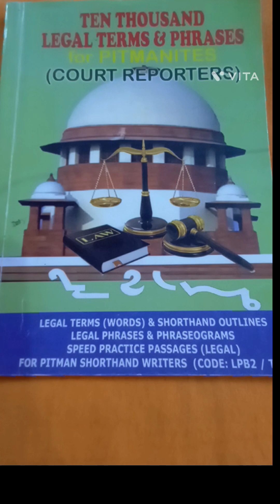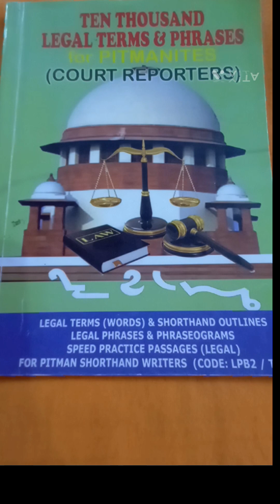424. 80 WPM SPEED DICTATION - INTERMEDIATE VOCATIONAL COURSE - PASSAGE 24 - BY LAKSHMI PRASAD.